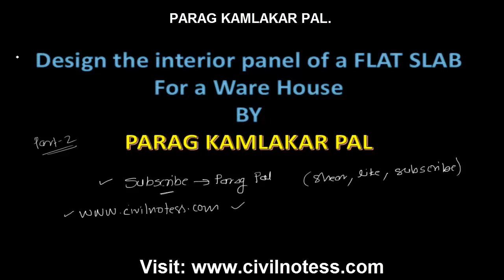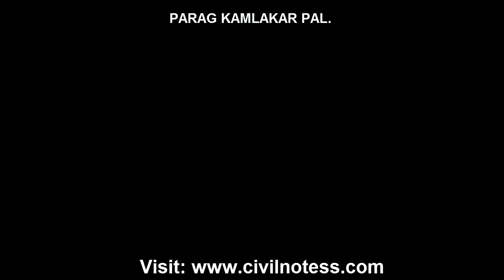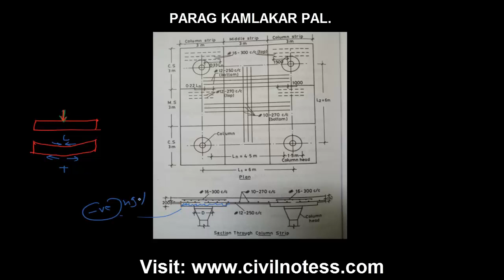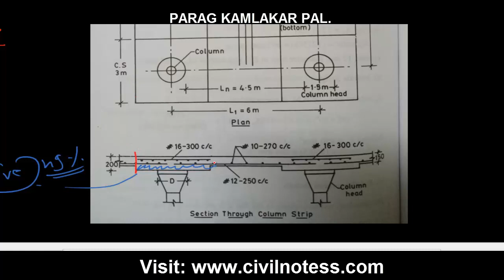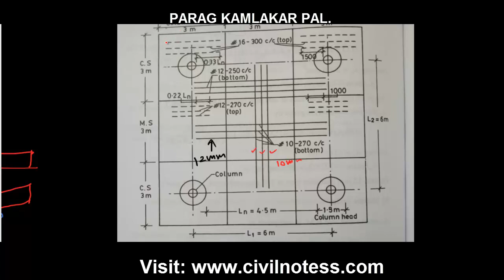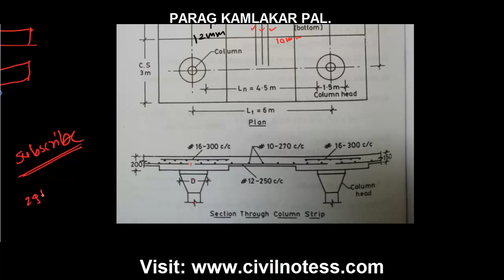Design of Flat Slab (Part:2) By IS 456-2000 in HINDI by PARAG KAMLAKAR PAL.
Hi everyone, this video is all about the design of flat slab Part-1 as per IS 456-2000 in hindi.

This video deals with the basic of flat slab and the clauses of IS 456-2000, and the numerical upto the absolute bending moment.

IN flat slab the maximum -ve  bending moment occur at the column strip so that to handle the shear stress the drop is provided and as per IS 456 cl the 49% of -ve bending moment and 21% of +ve bending moment occur at column strip also 15% +ve and -ve bending moment occur at the middle strip of flat slab.

Numerical steps.

6. Shear force
7. Column strip +ve,-ve bending moment
8. Middle strip +ve & -ve bending moment
9 Reinforcement detailing.